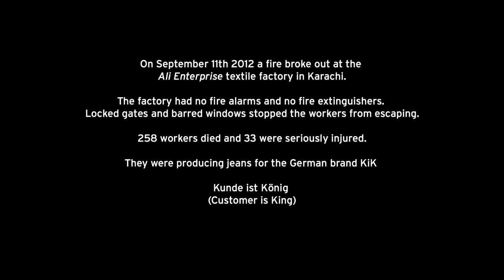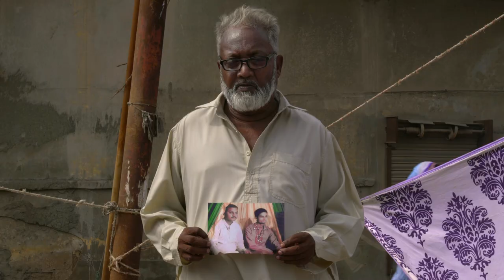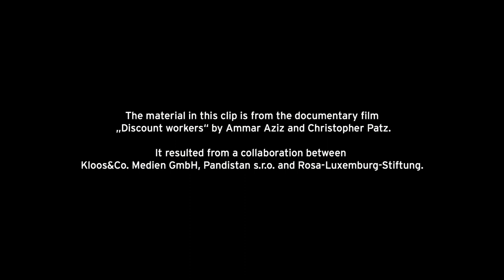«Discount Workers»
Am 11. September 2012 starben bei einem Brand in der Textilfabrik Ali Enterprises in Karachi, Pakistan 258 Menschen. Ali Enterprises ist ein Zulieferer der deutschen Marke KiK (Kunde ist König). KiK hatte nicht dafür gesorgt, dass sein Zulieferer Brandschutzvorkehrungen trifft.

Der Dokumentarfilm «Discount Workers» ist eine von der Rosa-Luxemburg-Stiftung finanzierte Zusammenarbeit zwischen Christopher Patz und dem pakistanischen Regisseur Ammar Aziz. Der Film zeigt die enormen Anstrengungen und die Verzweiflung der Hinterbliebenen in ihrem Kampf für Gerechtigkeit und Anerkennung in Ermangelung solcher rechtlichen Instrumente. Der Film hat am 11. September 2020, am 8. Jahrestag des Feuers in Karachi auf dem «ONE WORLD – International Human Rights Documentary Film Festival» in Prag Premiere. In Deutschland wird der Dokumentarfilm auf dem Human Rights Film Fest vom 30. September bis 10. Oktober 2020 online und in Berlin zu sehen sein.